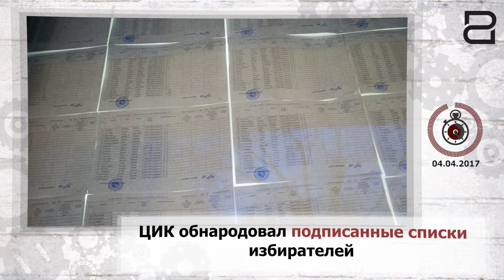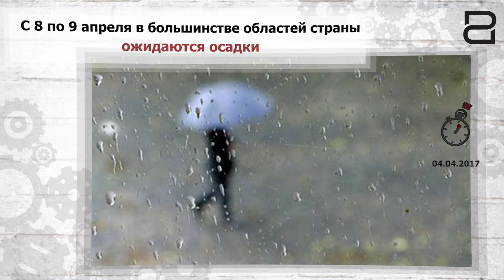90 секунд 04 04 2017